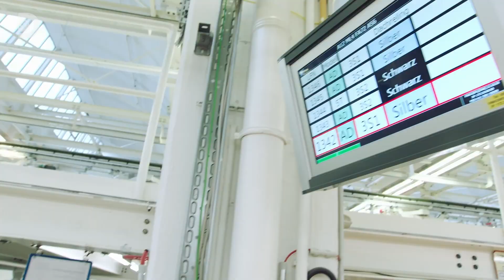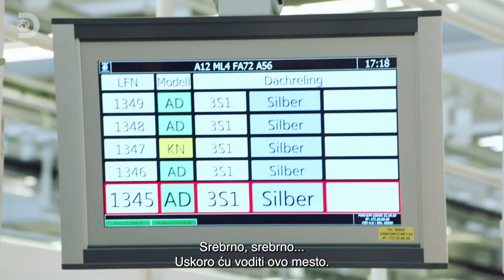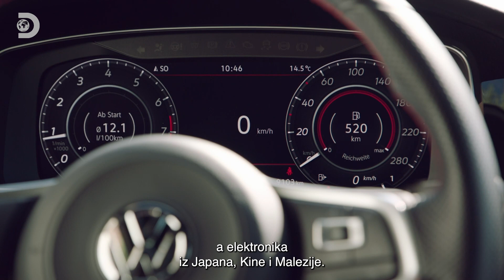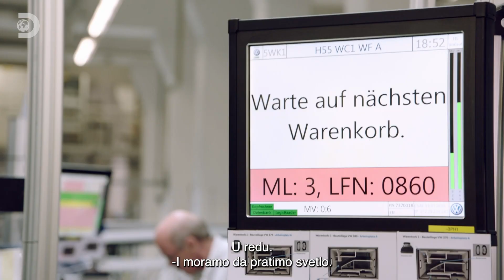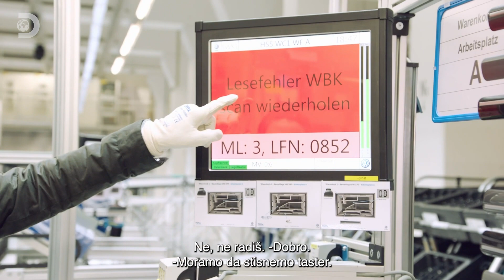Kako se sastavlja Golf GTI? | Ričard Hamond: Ogromne strukture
Na ovoj proizvodnoj traci se sklapaju četiri modela istovremeno. Svaki model ima posebnu opremu i specifikacije.

Ričard Hamond putuje širom sveta istražujući kako su inženjeri dizajnirali i izgradili neke od najvećih građevina i mašina na planeti.🛞